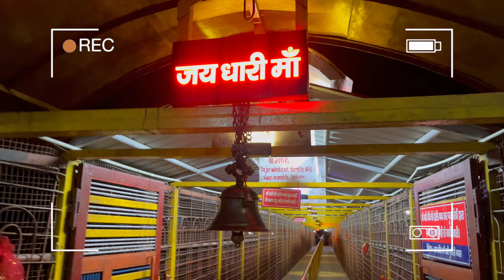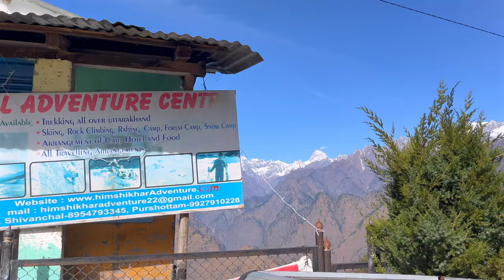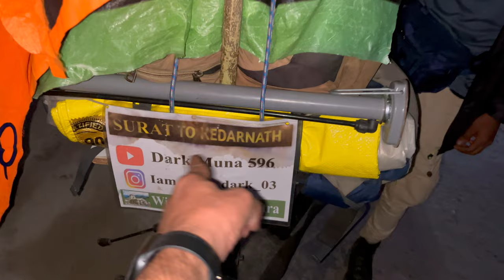New THAR ka ENGINE me ERROR⚠️🤬🤬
Embark on a spiritual journey from Badrinath to Haridwar with this Char Dham Yatra. Explore the sacred sites and immerse yourself in the divine energy of Uttarakhand.